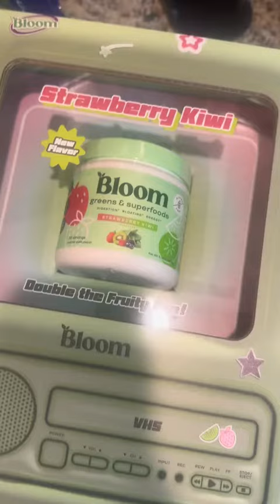This new flavor yall 😭